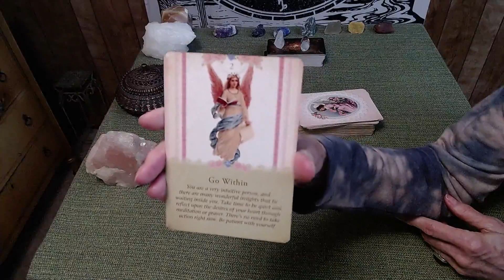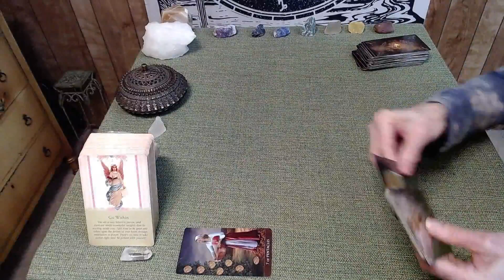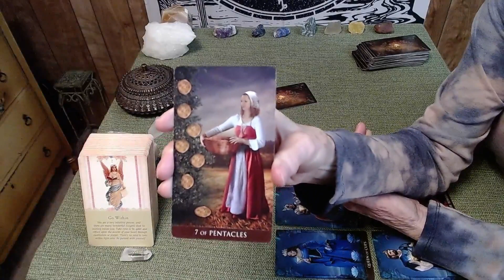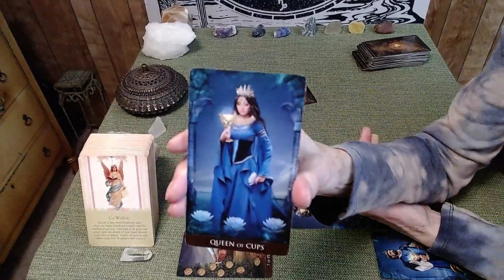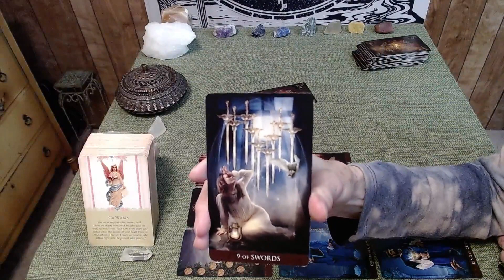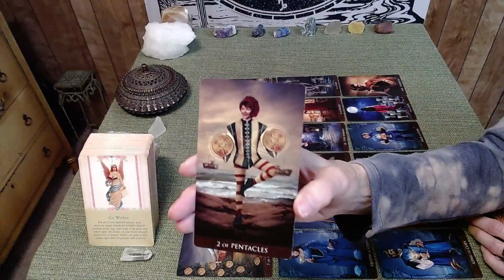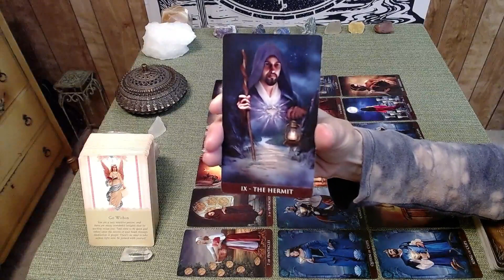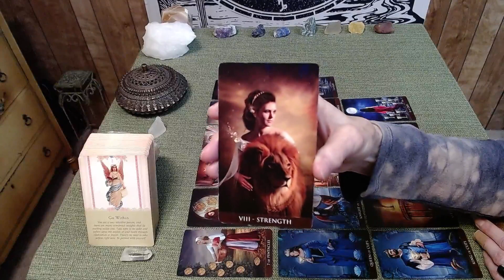AQUARIUS "This Soulmate comes from over the internet" February 20-26, 2023